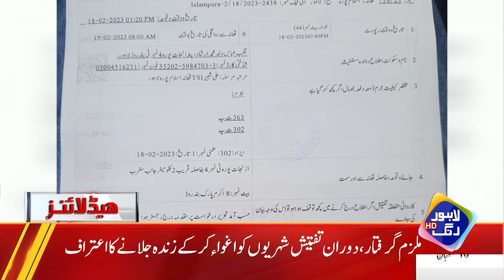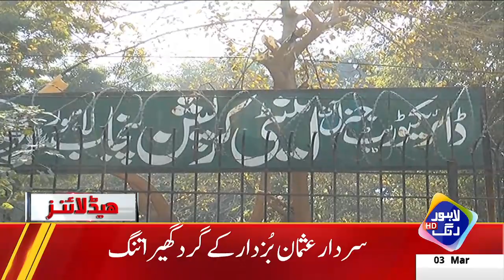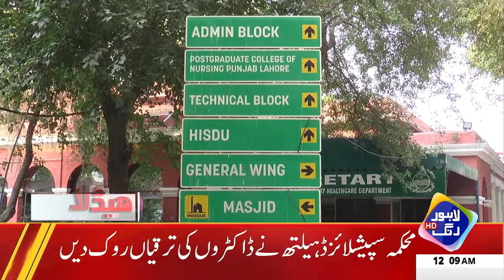Hakumat Nay Awam Par Neya Bojh Dal Dia | Headlines 12 AM | 03 March 2023 | Lahore Rang